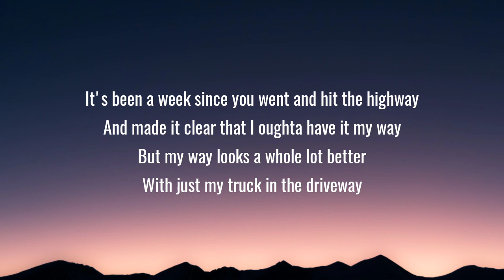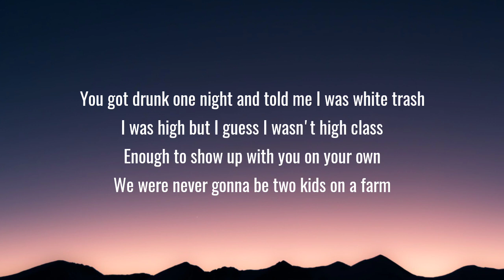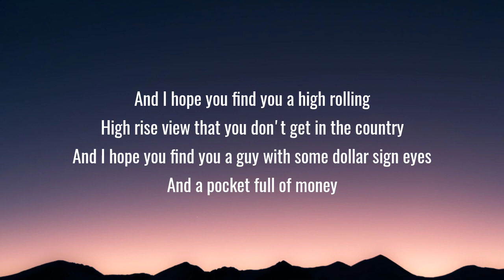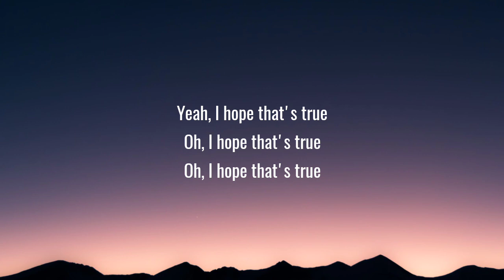Morgan Wallen - Hope That’s True (Lyrics)